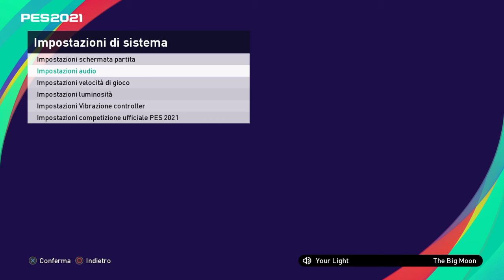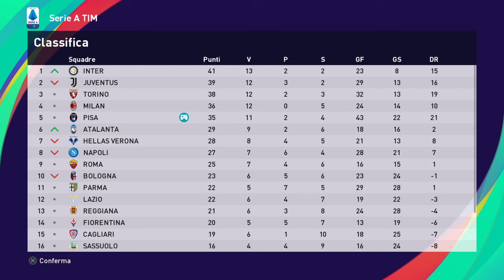eFootball PES 2021 PISA